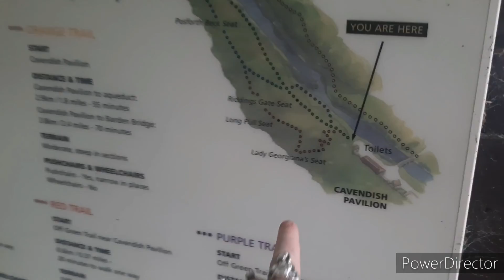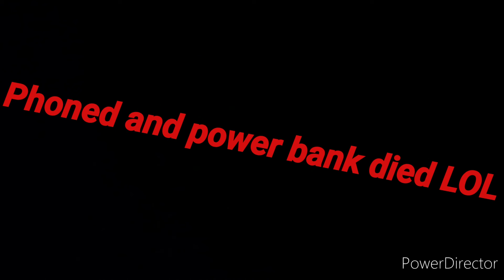Bushcraft #44 16th Wildcamp of 2022, Bolton Abbey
not my best or longest video as my power bank and phone died mid-way through the trip but here's everything I got from my latest trip, Bolton Abbey, skipton. enjoy!!